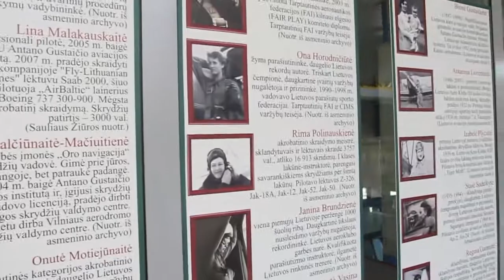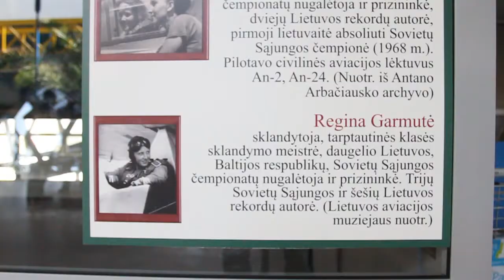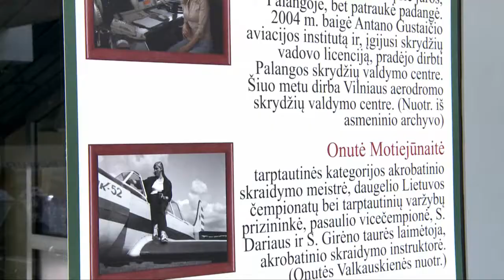Women in Aviation Exhibition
Women in Aviation International, Chapter Germany is a nonprofit organization dedicated to providing networking, education, mentoring and scholarship opportunities for women and men who are striving for challenging and fulfilling careers in the aviation and aerospace industries. We organize a World Wide Traveling Photo Exhibition - Women in Aviation in co-operation with our parent organization Women in Aviation, International in the USA The photo exhibition will be featured at airports in many parts of the world in the coming 5 years.
Our Mission is:
1) To have a travelling historical exhibition that shows the amazing development of the aviation industry in the last 100 years.
2) To raise awareness about the important role women have played in the development of aviation and encourage women to apply for top level positions.
3) To raise funds for scholarship opportunities for women and men in the aviation and aerospace industry.
If you want to donate for this project, please send an e-mail at: exhibition (at) fldnet.de